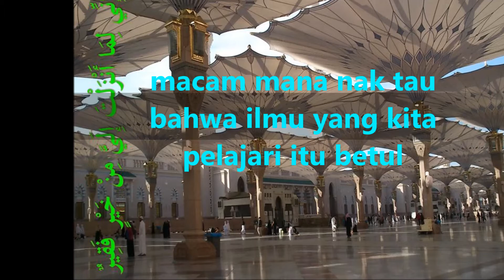mcm mana nak tau bahwa ilmu yg kita pelajari betul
macam mana nak tau bahwa ilmu yang kita pelajari itu betul